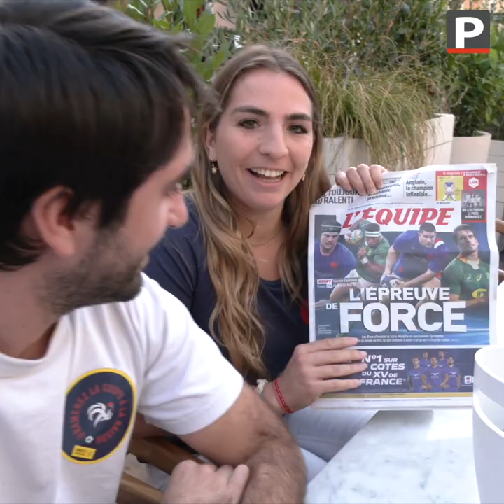Série noire face à l’Afrique du Sud : le stade Vélodrome portera-t-il chance au XV de France ?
Ce samedi à 21h00 au Vélodrome, pas de foot mais du rugby ! Le XV de France affronte l’Afrique du Sud pour son deuxième test-match automnal de l’année. Et malgré une série noire de sept défaites tricolore face aux Springboks depuis 2010, à Marseille, les supporters qui se préparent au choc y croient plus que jamais.
Reste à savoir si les bleus enregistreront leur onzième victoire sur treize rencontres dans le stade marseillais, qui semble leur porter bonheur.